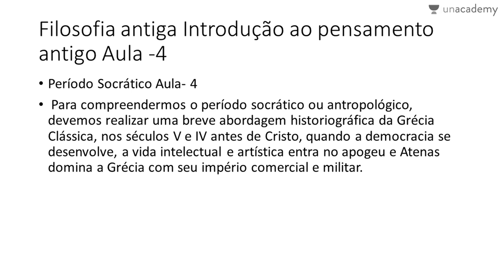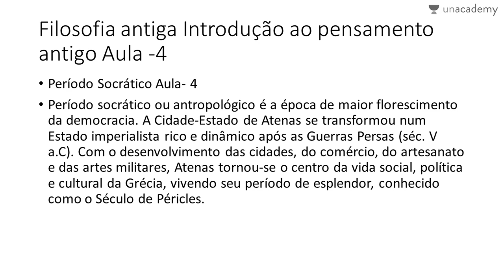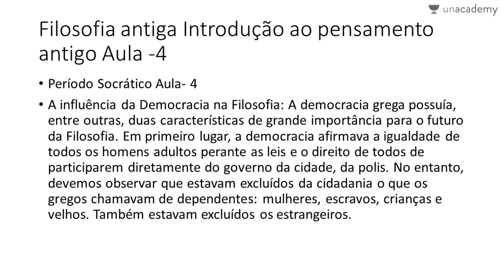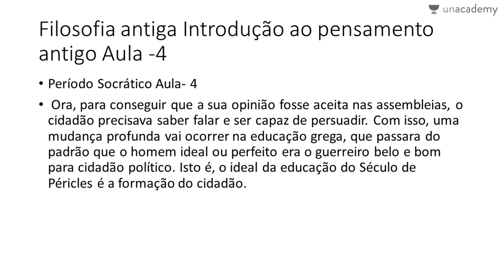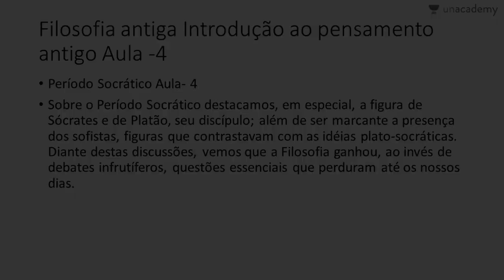Filosofia ENEM - Filosofia Antiga - Periodo Socratico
Hugo Oliveira

O Estudo da Filosofia Antiga A filosofia antiga pode ser estudada de muitas maneiras. Os pensamentos dos filósofos antigos são de grande interesse não apenas como pensamentos filosóficos. Muitos deles, de uma forma ou de outra, também são de grande importância histórica. Eles ajudam a explicar muitos fatos históricos, não apenas na história da filosofia, mas em muitas outras histórias, por exemplo, a história da teologia, a história da teoria política, até a história da literatura.
Hugo Oliveira fez este curso incrível sobre filosofia antiga para o ENEM. Ele se concentra na filosofia grega e cobre todos os tópicos sob o programa para a filosofia ENEM.